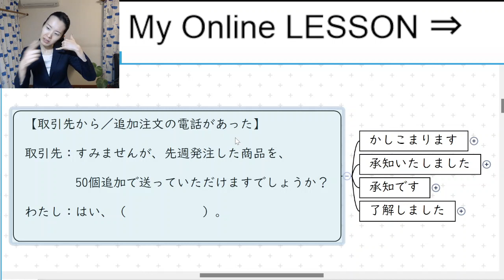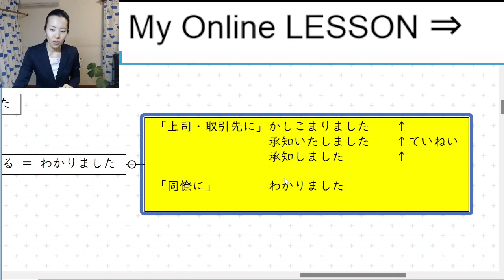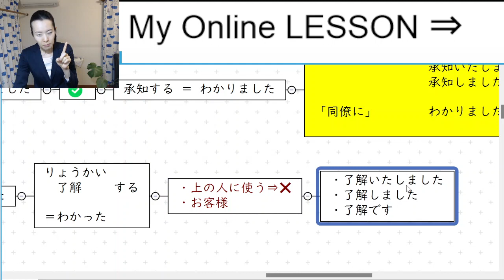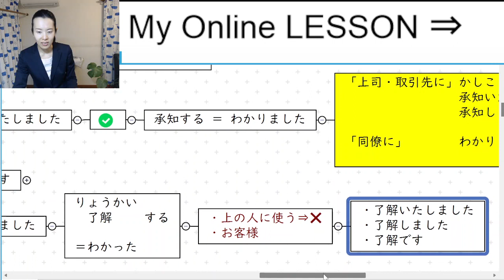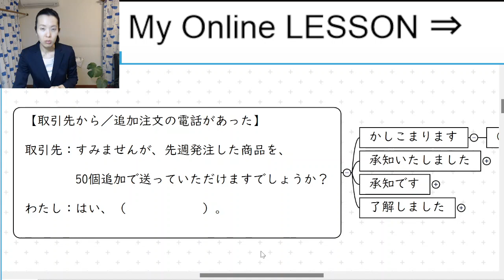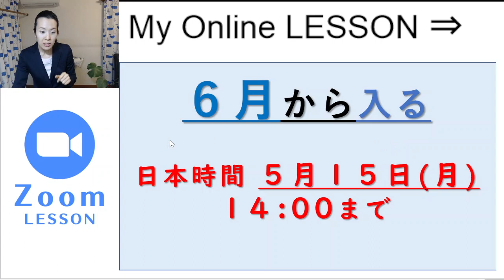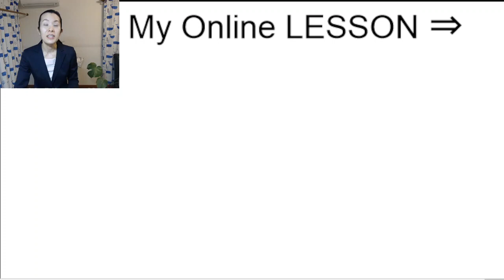jlpt N1 N2 N3【Business日本語】つかわないで！日本人もまちがえてる ビジネス日本語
▶JLPT N2 N1 N3 日本語能力試験 Vocabulary 語彙 ごい

👩先生は……？

👇もっとYouTubeで勉強できます👇
　ー N2 ー